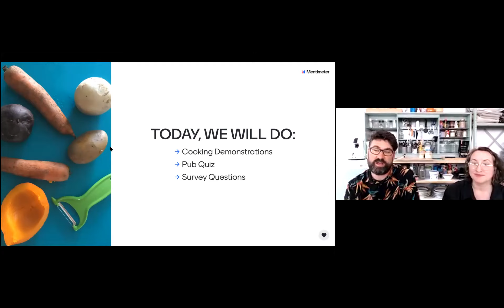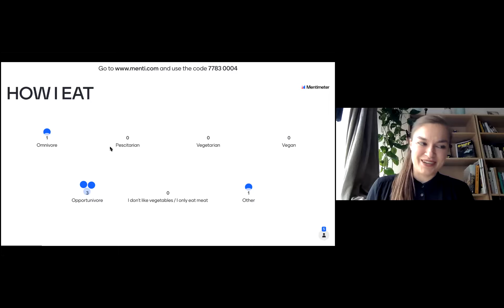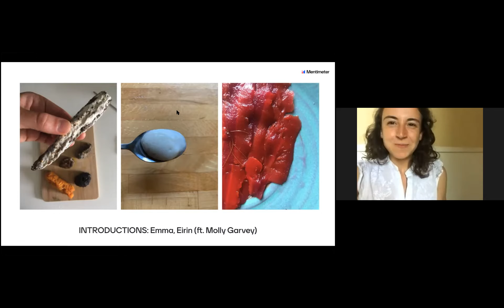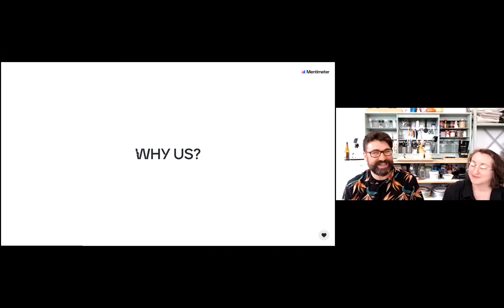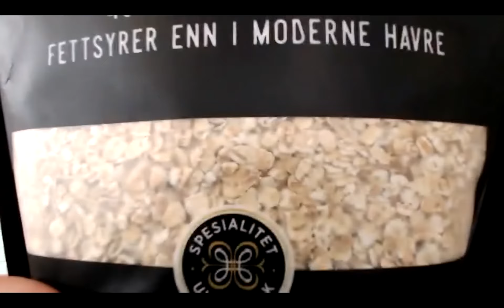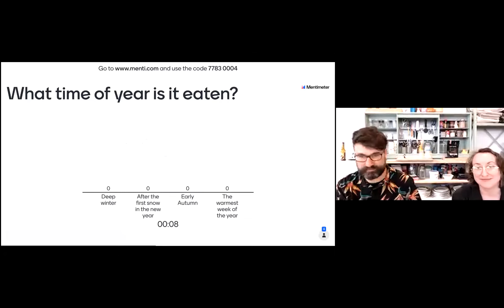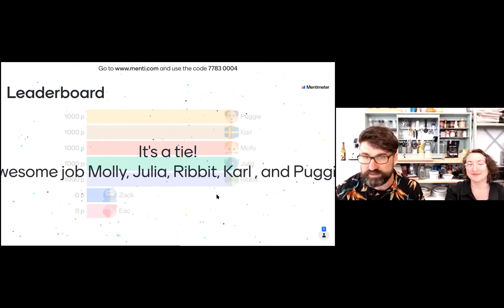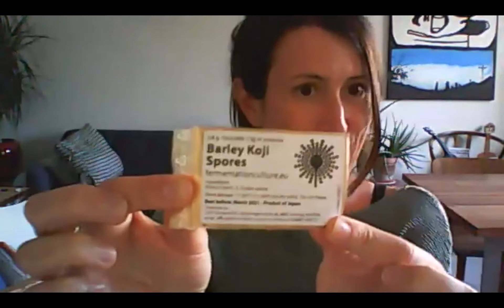CR5: Norvegan National Dish — The Center for Genomic Gastronomy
An interactive live online event hosted by The Center for Genomic Gastronomy, developed for PhotoIreland Festival in the context of PhotoIreland Festival 2021 'Bite The Hand That Feeds You' as part of the CRITICAL RECIPES channel series.

National dishes — like nations themselves — can change overnight.

In 2001 Britain declared that its new national dish was Chicken Tikka Masala. In 2014 Norway launched a (failed) competition to replace its national dish (Fårikål), which itself was only selected via a competition in 1972.

National dishes are attempts to symbolise identity through ingredients and recipes, but identity, farming practices and values are always changing. Maybe each country should choose a new national dish every few years, or at least once a decade. After 50 years, Norway needs another shot at a new national dish. What if Norway’s next national dish only included plants?: A Norvegan National Dish.

In this conversational cooking show you will be introduced to some of the possible ingredients and recipes that could vie for the title of “Norvegan National Dish”. We will discuss the taste, symbolism and meaning of Norwegian plant-based ingredients and discuss how evolving Irish foodways might be in dialogue with the foodways of one of its neighbours to the north.

Participants in the Norvegan National Dish cooking conversation will be introduced to some of the basic techniques for processing plant-based ingredients into building blocks for a delicious recipe. We will imagine and prototype a plant-based Norwegian national dish and discuss it in relation to evolving Irish foodways through demoing some or all of the following: vegan oat yogurt, koji-fermented carrots, and beetroot gravlox.

The Center for Genomic Gastronomy is an artist-led think tank launched in 2010 by Cathrine Kramer (NO) and Zack Denfeld (US) that examines the biotechnologies and biodiversity of human food systems. Their mission is to map food controversies, prototype alternative culinary futures and imagine a more just, biodiverse & beautiful food system. The Center presents its research on the organisms and environments manipulated by human food cultures in the form of public lectures, research publications, meals and exhibitions. They have conducted research in Europe, Asia, and North America, collaborating with scientists, chefs, hackers and farmers. The Center’s work has been published in WIRED, We Make Money Not Art, Science, Nature and Gastronomica and exhibited at the World Health Organization, Kew Gardens, The Victoria and Albert Museum, Science Gallery Dublin and others.

PhotoIreland Festival is a project by PhotoIreland.
Supported by The Arts Council of Ireland, Dublin City Council, The Office of Public Works, The Alliance Française Dublin, Frame Finland, Mondriaan Funds, Project Arts Centre, AEMI, GUP, Aesthetica, OVER Journal and the RTE Supporting the Arts Scheme.